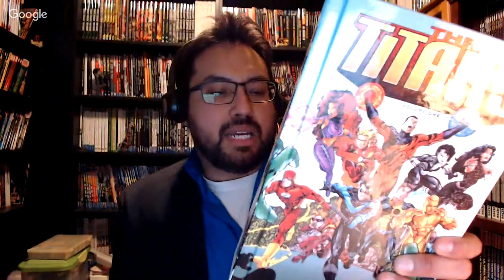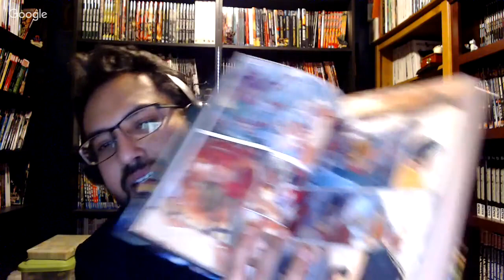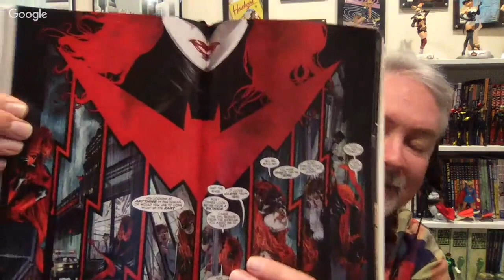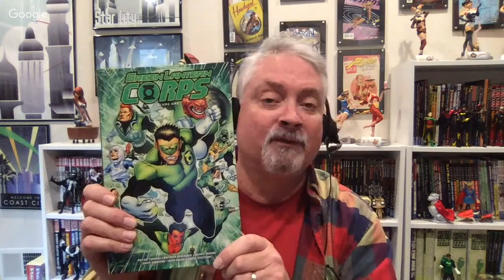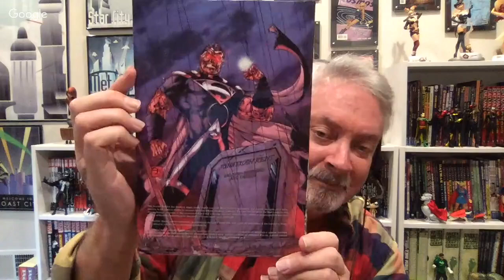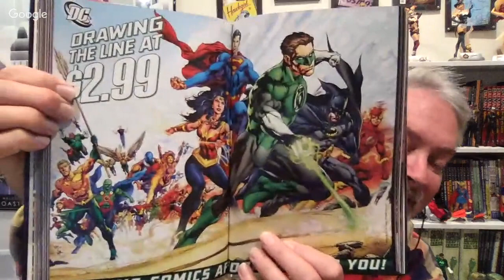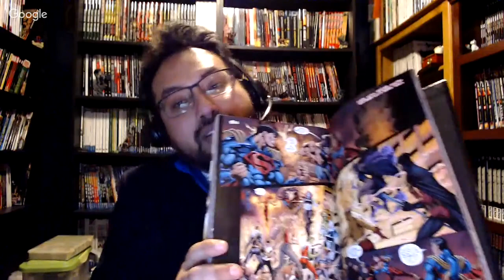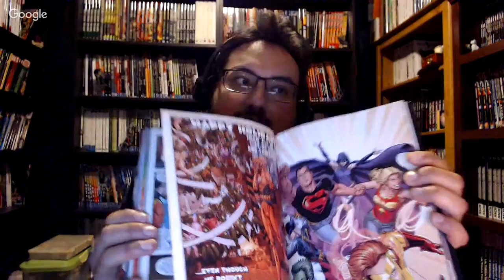Custom Bound Books! 4/1/2018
a few samples of Omar's collection and mine. Info on how to do it!